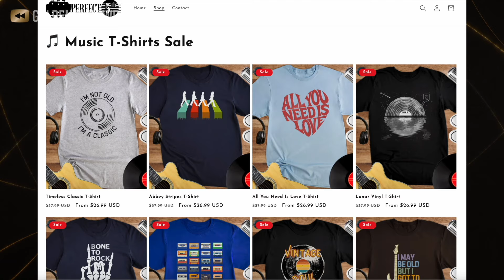Many Near-death Experiences of Steve McQueen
🎸 Celebrate your love for RETRO MUSIC with Perfect Fifth MUSIC TEES!

Join us as we dive into the incredible, risk-filled life of Hollywood’s “King of Cool,” Steve McQueen. Known for his iconic roles, McQueen lived life on the edge—surviving countless near-death experiences, from high-speed car crashes to dangerous stunts, wild motorcycle escapades, and even a close encounter with the Manson Family. Discover how his rebellious spirit and passion for thrill-seeking defined not only his career but also his legacy as an American cultural icon.